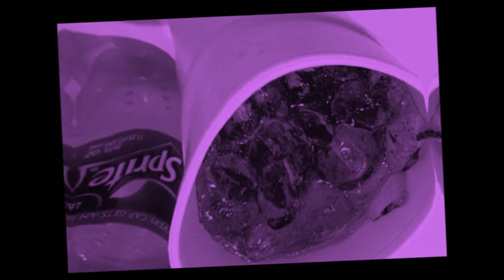Pete & Bas-Quick Little Freestyle(C&S)